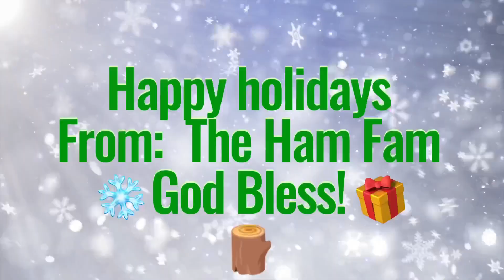🎄Hammy Christmas feast!🐹